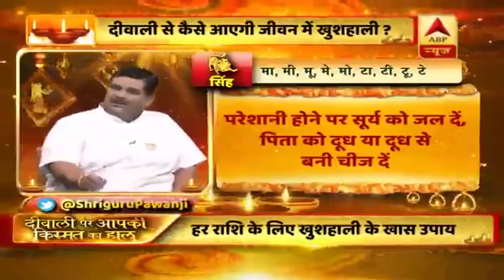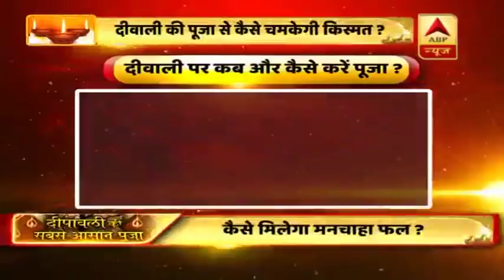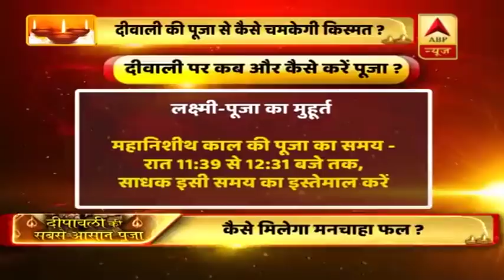Diwali 2019: दिवाली से कैसे आएगी जीवन में खुशहाली ? दिवाली कैसे बनेगी हैप्पी वाली ? जानिए गुरुजी से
आपकी दीवाली होगी लक वाली? दीवाली कैसे बनेगी हैप्पी वाली? दीवाली से कैसे आएगी जीवन में खुशहाली? अगली दीवाली तक कैसा रहेगा आपका भाग्य? दीवाली पर ‘गुरुजी’ के सटीक उपाय-
12 महीनों में बृहस्पति, शनि, राहु-केतु का राशि परिवर्तन होगा. उथल-पुथल मचनी तय है. प्रार्थना, उपाय से कुप्रभाव से बचा जा सकता है. विशेष आर्थिक उन्नति नहीं होती दिखाई दे रही है. धीरे-धीरे चीजें ठीक हो जाएंगी. चार ग्रहों के राशि परिवर्तन की वजह से कष्ट होगा. अच्छी नीतियों से लाभ होगा. अगले साल अप्रैल से सकारात्मक परिवर्तन होंगे. जुलाई-अगस्त से परिवर्तन शुरू होंगे. डेढ़ वर्ष तक जमापूंजी से व्यापार करना पड़ सकता है. जमापूंजी हो तो ही नया व्यापार शुरू करें. ज्यादा व्यापार के लिए ज्यादा पूंजी की जरूरत होगी..